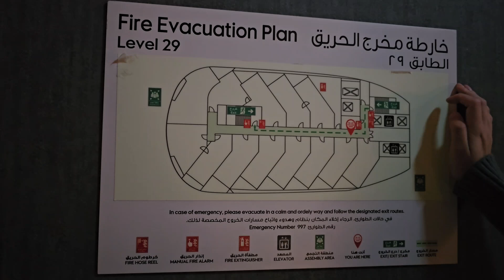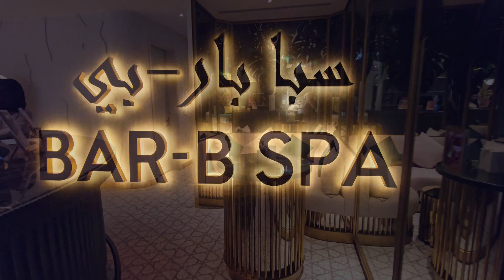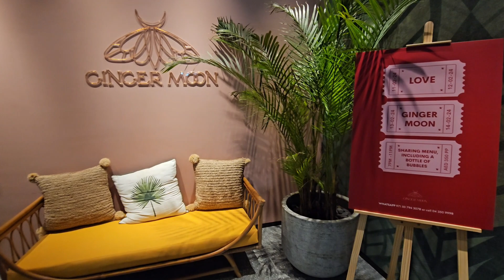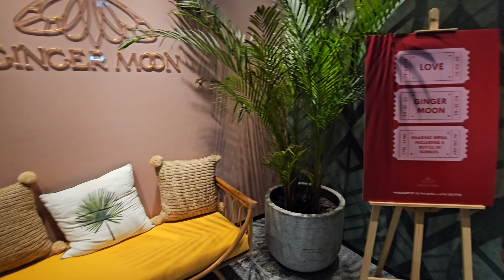W 16+ отель для взрослых в Дубае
Роскошный городской курортный отель W Dubai-Mina Seyahi расположен на популярном побережье Джумейра-Бич. В отеле можно весело провести время в приятной компании. Здесь могут остановиться исключительно взрослые гости и молодые люди старше 16 лет.

Курортный отель W Dubai - Mina Seyahi — это идеальное место для любителей вкусно поесть и бурной ночной жизни с уникальными ресторанами, барами и лаунджами. Гости могут зарядиться энергией с помощью расслабляющих процедур W в спа-центре Bar-B или оказаться в эпицентре событий, отправившись на WET Deck в ресторане Ginger Moon. Желающие могут приятно провести время у панорамного бассейна с видом на остров Пальма Джумейра, послушать живую музыку.

Стойка регистрации открыта круглосуточно. Гости могут воспользоваться услугами обмена валют и доставки еды и напитков в номер.

Номера с собственной ванной комнатой оборудованы кондиционером, письменным столом, мини-баром, сейфом и телевизором с плоским экраном. Гости могут воспользоваться бесплатным Wi-Fi. Некоторые номера выходят на балкон. Все номера отеля оснащены халатами и док-станцией для iPod.

Пляж Мина Сейяхи находится в 400 метрах от отеля, а пляж Марина — менее чем в 1 км. Расстояние до международного аэропорта Аль-Мактум составляет 23 км. За дополнительную плату предоставляется трансфер от/до аэропорта.